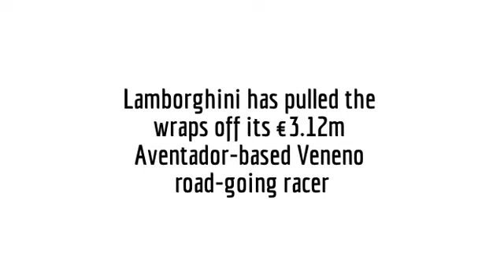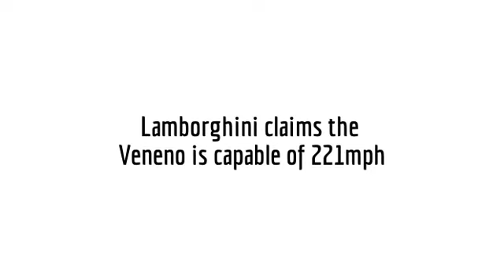Brand New 2013 Super Car Lamborghini Veneno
Lamborghini's Brand New 2013 Super Car Lamborghini Veneno

Geneva Motor Show 2013: Lamborghini Veneno

Lamborghini's Wild New Concept Car

Lamborghini Veneno - New Pictures

Veneno

The Lamborghini Veneno is a limited production sports car, first exhibited during the 2013 Geneva Motor Show. It is a show piece based on the Lamborghini Aventador and was built to celebrate Lamborghini's 50th anniversary. The prototype, Car Zero, is finished in grey and includes an Italian flag vinyl on both sides of the car. The engine is a development of the Aventador's 6.5 L V12 and produces 750 PS (552 kW; 740 bhp).

Only three production cars will be produced. There will be a green, white, and red one, each representing a colour of the Italian flag. Car Zero, which was the vehicle on display,[38] will be retained by the factory for the museum. The three production cars will cost €3.12 million each, and all three have been sold. Two are destined for the USA.
Veneno means 'Venom' in Spanish and Portuguese.

Lamborghini Diablo

Lamborghini Murciélago

Lamborghini Gallardo

Lamborghini Reventón

Lamborghini Aventador

Lamborghini Veneno

Lamborghini Egoista

Lamborghini